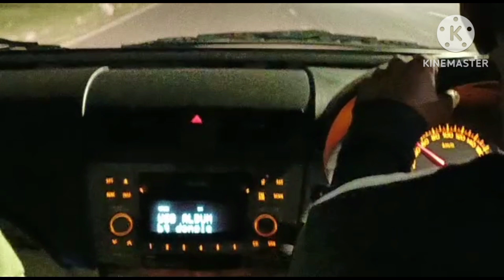चंडीगढ़ से दिल्ली 😃||दोस्तों के साथ गया घूमने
चंडीगढ़ से दिल्ली 😃||दोस्तों के साथ गया घूमने||fun pahadi Himachali||(‎@ShivanjaliPremKHooND

सदर बाज़ार भारत के दिल्ली राष्ट्रीय राजधानी क्षेत्र के उत्तर दिल्ली ज़िले में एक क्षेत्र है। यह थोक बिक्री का एक प्रसिद्ध बाज़ार है।